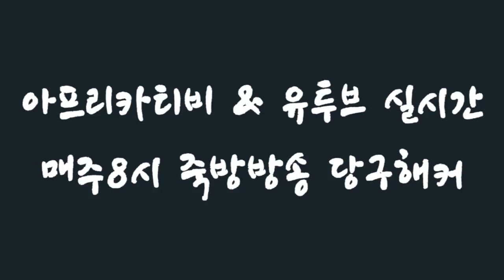[죽빵전문 땡Q방송 당구해커]2018.11.02 - 2.5부 금요일 2교시